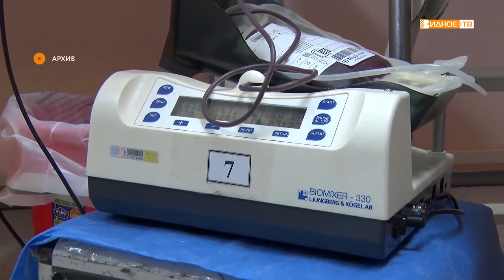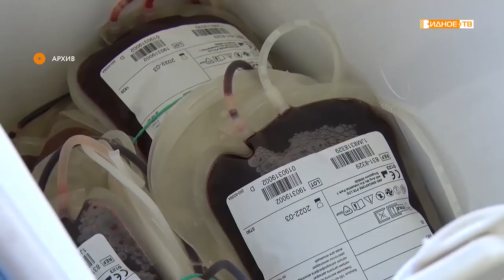«Связаны одной кровью» - участники донорской акции о важности сдачи крови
Донорство, как стиль жизни. Всё больше людей приходят к тому, чтобы делиться своей кровью нуждающимся в этом людям. Осенью прошлого года на территории муниципалитета стартовала акция «Связаны одной кровью», на которую в первые же дни откликнулись десятки местных жителей.